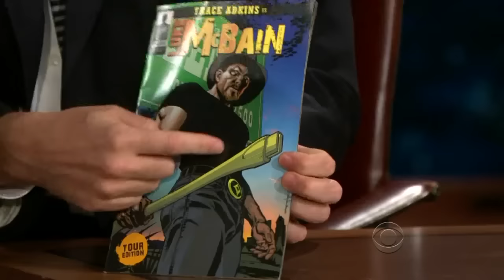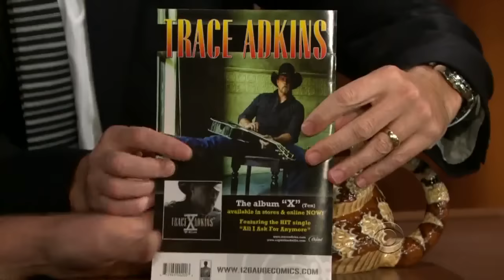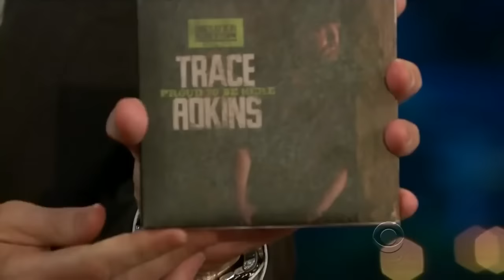Trace Adkins - Craig Tries His Manliness & He Insults Craig = Hilarious- 6/9 Visits In C. Order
This dude is genuinely hilarious, I laughed out loud many times, highly recommend you watch it but with standard expectations, not high. Craig Ferguson is constantly giving Trace Adkins a hard time & his responses are hilarious.

Btw, it's hilarious to observe Craig doing this, what do I mean? Well, when big guys come on, he finds a humorous way to annoy them in the most hilarious ways, you can observe this with Michael Clarke Duncan & Trace. It's the best thing ever.

Also, want to say that it looks like this ended badly, but I have proof they are good friends, Trace came on Craig show, "Join or Die" around 2015. Enjoy!